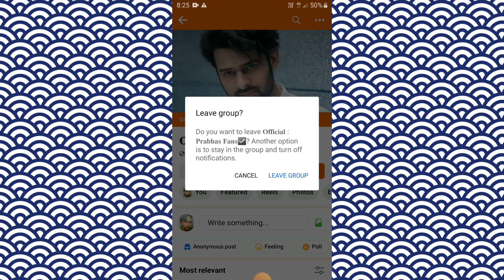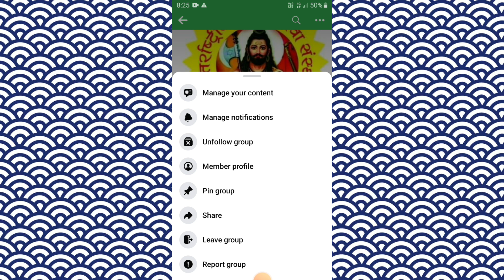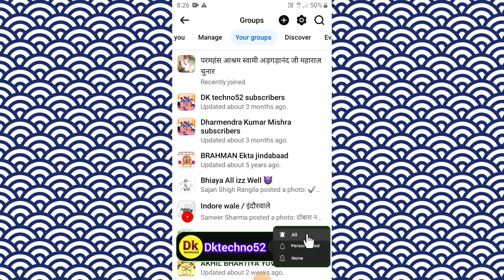Fb groups se left kaise ho | fb group se left kaise ho | fb group se left kaise hote hai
Hello dosto apane video me mene bataya hai Facebook group se left kaise ho